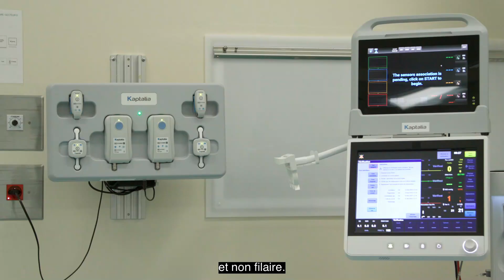Créateur d'innovation : découvrez Kaptalia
Jean-Bernard Dumand vous présente Kpack Liberty, la solution de monitorage mobile et non filaire de Kaptalia.